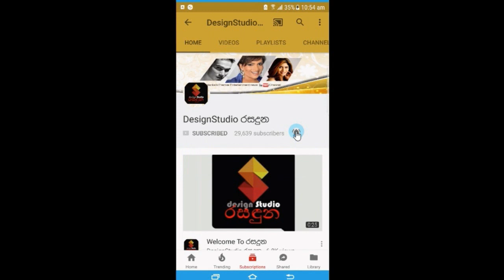මංගල තෑග්ග චිත්‍රපටියේ ගණිකාවගේ චරිතෙට,උඩු කය නිරුවත් වෙන්න ඕනේ කියලා මට කිව්වා සනෝජා Sanoja Bibile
''මංගල තෑග්ග චිත්‍රපටියේ මම රගපෑවේ ගණිකාවකට,ඒකෙ එක දර්ශනයකට උඩු කය නිරුවත් වෙන්න ඕනේ කියලා මට කිව්වා..දැන් එවගෙන් වැඩක් නෑ කියලයි මං හිතන්නේ..''ඒ කාලේ සරාගී නිලියක් වුනු ජනප්‍රිය නිලි සනෝජා බිබිලේ දැන් කියන කතාව.Sanoja Bibile